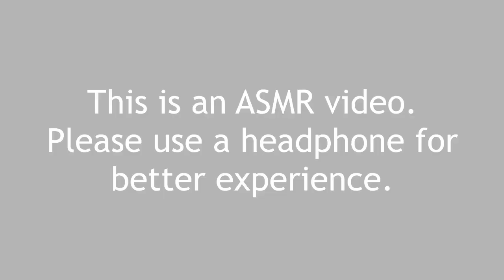[ASMR Loli] Bad Memories into Good Memories [Japanese Voice Acting] [Binaural] [English Sub]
A present for the slave girl.

This is a wholesome and safe ASMR.